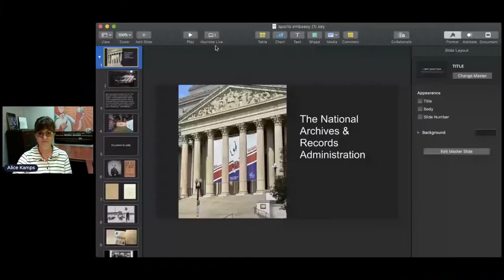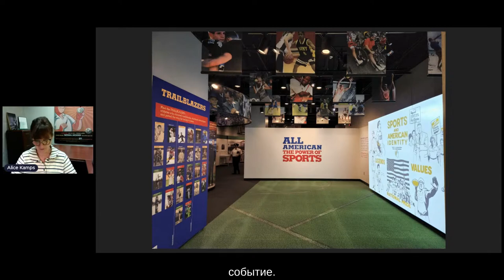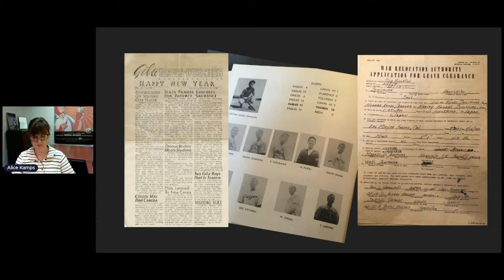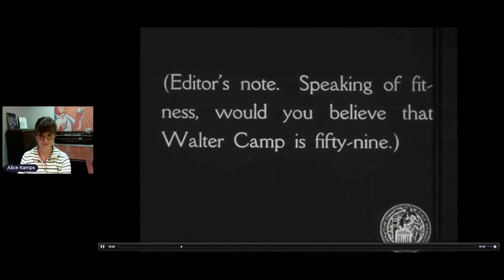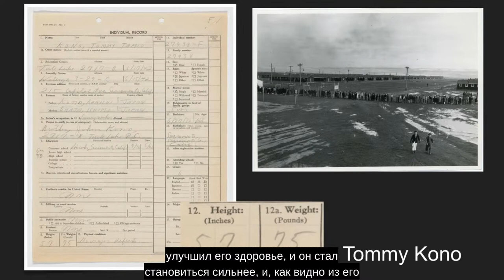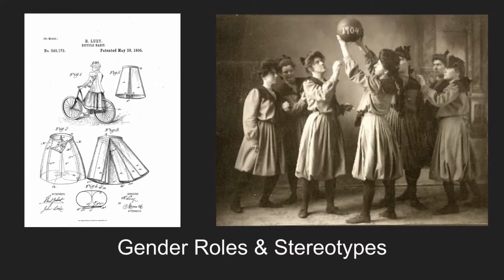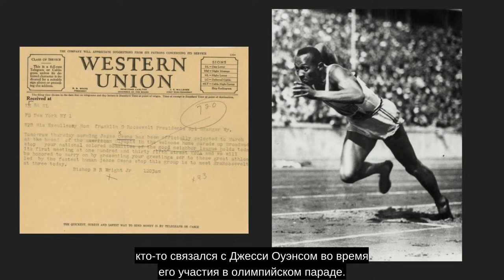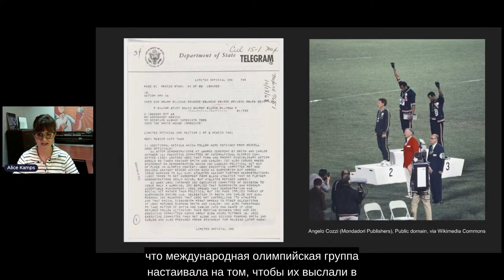The Power of Sports Live Discussion with Alice Kamps, Curator at National Archives Museum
Join us for an insightful conversation with Alice Kamps from the National Archives Museum. She will delve into their current exhibit, All American: The Power of Sports. This exhibition emphasizes the unifying nature of sports and highlights moments when athletes have leveraged their prominence for societal change. Attendees will gain insights into exhibit artifacts like vintage sports equipment, historic baseball cards, and exclusive photographs.

Delve into the transformative world of sports and its societal implications with Alice Kamps, an esteemed Curator at the National Archives. She will shed light on their latest exhibition, "All American: The Power of Sports", which magnifies the unifying force of sports. The exhibition celebrates not just the unity and values sports bring to our communities, but also the power it bestows upon athletes—the power to shatter societal norms and voice out against injustices.

The exhibit brims with intriguing highlights: From the treasured sports equipment and jerseys that star athletes presented to Presidents to the fascinating early 20th-century tobacco baseball cards. Moreover, it showcases trophies, rarely seen pictures, film footages, and much more.

About the Speaker:

Alice Kamps joined the National Archives as a curator in 2009. Entrusted with the responsibility of developing exhibitions for the National Archives Museum’s permanent and temporary galleries in Washington D.C., her work graces the eyes of over a million visitors each year. Before her tenure at the National Archives, Ms. Kamps freelanced as an exhibit developer in Chicago, orchestrating exhibitions for renowned entities like Shedd Aquarium, The Field Museum of Natural History, and the Ten Chimneys Foundation in Wisconsin. The genesis of her museum career can be traced back to the Chicago Children’s Museum. She also served as a visiting artist for the Chicago Public Schools via Art Resources in Teaching. Her academic accolades include a Bachelor’s in Fine Arts from the University of Wisconsin, Madison, and a Master’s in Art Therapy from the School of the Art Institute of Chicago.

Embark on this captivating journey into the world of sports and its far-reaching impact. Secure your spot now.